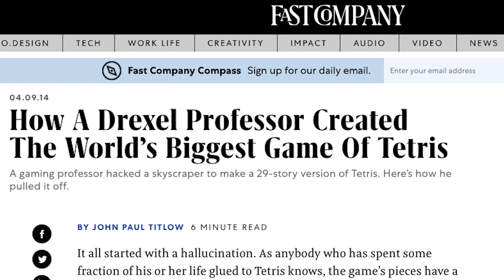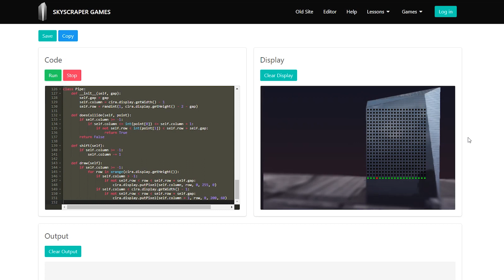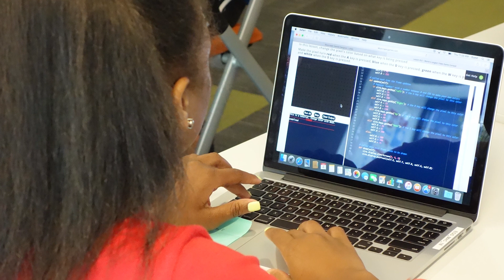Drexel's Skyscraper Games by Kids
As part of an educational outreach project by Drexel University's Entrepreneurial Game Studio, Philadelphia area middle school students created new video games for play on the world's largest video game display — the 29-story LED array of Brandywine Realty Trust's Cira Centre office building. Their games will be played on the evening of June 10 as part of an opening celebration for Drexel Square park.